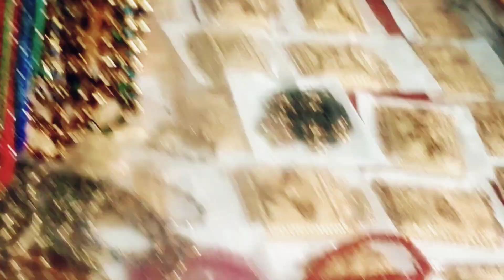Maine mera jolya ki puaai kaha se krwai||new design jantar puaai||subscribe my channel 🙏💃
Creator - Mamta Meena
Follow on Facebook - Mamta meena
For more enquiry mail at -
Note - video is not allowed for further use without permission...